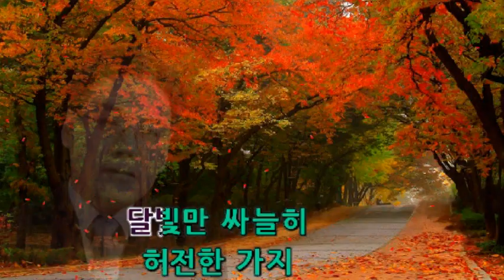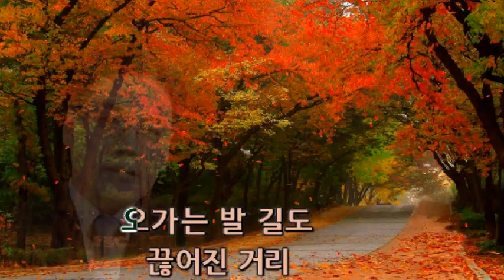마지막잎새 배호 김광태 dt 120 201204